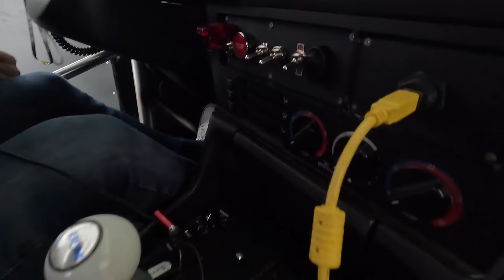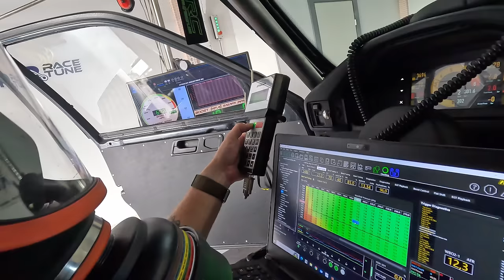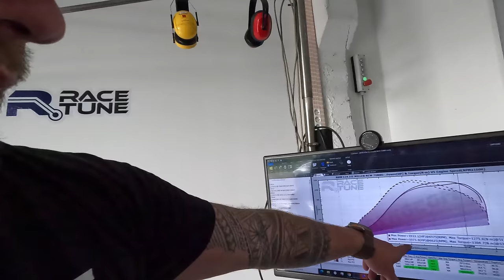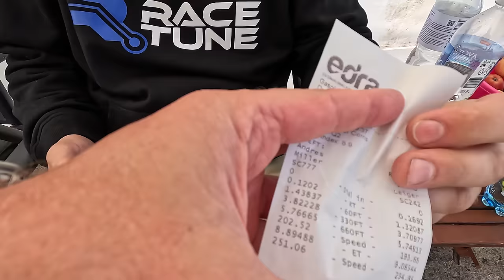2JZ BMW E34 with 7200CC injectors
Quick mod on the 2JZ E34 again before the drag comp. In went the injectors that were conveniently in stock from the GODZILLA days.